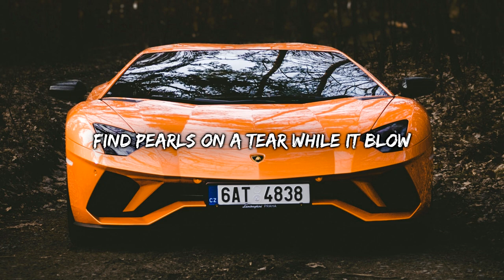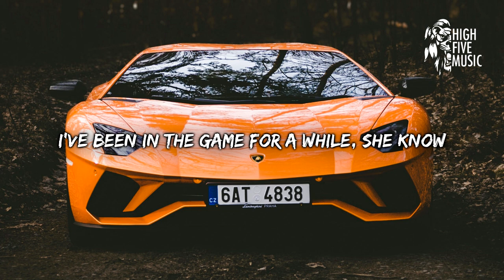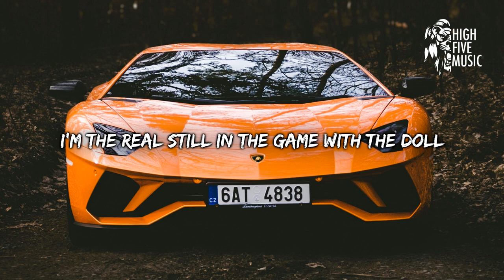Diegosan - Eyes Low (Lyrics) [HFM Release]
🎵 Diegosan - Eyes Low 🎶

📷 Wallpaper: Photo by XXX, on Unsplash

🎤 Lyrics:
Diegosan - Eyes Low [HFM Release]

Then I'm going on
But I don't wanna die for your show
Girl you wanna sell my soul
I've been in the game for a while, she know

She can stay on my eyes on a low
Find pearls on a tear while it blow
I'm the real still in the game with the doll
Like a word we're reaching it sound, sound cold
I know

Keeping those eyes
Feeding my soul
Don't call my phone
My sea look them gone
Don't call, no more

Yeah, I've heard this shit of sound
So cold
I'm frozed
The only thing on me is gold
Is gold